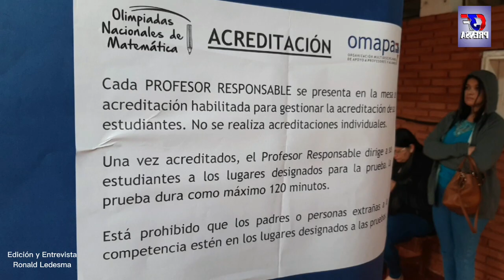Prof. Magnolia Guillen Medina Docente del (CRE DR RAUL PEÑA PJC)